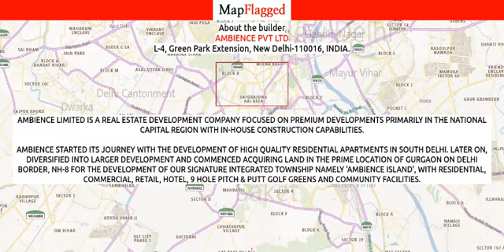Gurgaon | Ambience Caitriona by Ambience Pvt at Sector-24 | MapFlagged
Following is the detail of Ambience Caitriona, a project by Ambience Pvt Ltd:

About Project:. Ambience Caitriona is an ultimate reflection of the urban chic lifestyle located in Sector 24, Gurgaon. The project hosts in its lap exclusively designed Residential Apartments, each being an epitome of elegance and simplicity.
About Locality:. Located at Sector 24 in Gurgaon, Ambience Caitriona is inspiring in design, stirring in luxury and enveloped by verdant surroundings. Ambience Caitriona is in troupe with many famous schools, hospitals, shopping destinations, tech parks and every civic amenity required, so that you spend less time on the road and more at home.
About Builder:. Ambience Caitriona is engineered by internationally renowned architects of Ambience Pvt Ltd. The Group has been involved in producing various residential and commercial projects with beautifully crafted interiors as well as exteriors.
Units and Interiors:. Ambience Caitriona comprises of 4 BHK and 5 BHK Apartments that are finely crafted and committed to provide houses with unmatched quality. The Apartments are spacious, well ventilated and Vastu compliant.
Amenities and security features:. Ambience Caitriona offers an array of world class amenities such as Apartments. Besides that proper safety equipments are installed to ensure that you live safely and happily with your family in these apartments at Sector 24.

Nearest Hospitals to this Project:
Albega Hospital
R. B. S Hospital
Narayana Super Speciality Hospital

Nearest Schools to this Project:
Shri Ram School
Richmond Pre School and Day Care
The Shri Ram School-Gate No 3
The Shri Ram School-Gate No 2
Shriram Global School DLF 3

Nearest Restaurants to this Project:
Sobroso
Gloria Jean's Cofee
Pind Bhatura- Gurgaon
Dimsumbros.
Kasam SE

Nearest Train Stations to this Project:
Axis Bank-Iffco Chowk
Hello Railways
Bijwasan Railway Station
Delhi Sarai Rohilla Railway Station
Mohammadpur Bus Stop

Nearest Shopping Malls to this Project:
Da Milano
Baker Street
Ambience Mall-Gate No 3
Ambience Mall-Gate No 4
Amaltas Retail Pvt Ltd

Nearest Parks to this Project:
Ambience
Park
Fun City
Playing Area

Nearest Movie Theaters to this Project:
PVR Gold Class
PVR Cinemas
D T Cinemas
GTF - Ford Movie Theatre

Nearest Cafes to this Project:
Gloria Jean's Cofee
Unforked
Mala-Akbari
Barista
Starbucks

Nearest Airports to this Project:
Meerut Airport
Hindon Airport-Civil Terminal
Safdarjung Airport

Nearest Stores to this Project:
CRZ
Iconic Fashion India
Ximi Vogue India
Pegasus Book Store
Bata

Nearest Doctors to this Project:
Kitchen Masters
Ace Homeopathy
Kiaan Ayurveda
Shweta Sharma Clinical Psychologist
Garekars M D